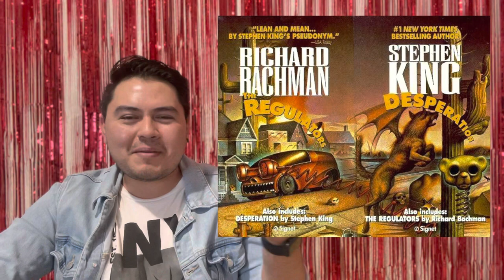LOS 7 LIBROS DE RICHARD BACHMAN | ABRIL DEMONÍACO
ABRIL DEMONÍACO: STEPHEN KING
Los 7 libros del fallecido autor Richard Bachman, aka Stephen King, van a presentar historias originales y diferentes del autor. Desde libros probidos hasta maleficios realizados por gitanos.